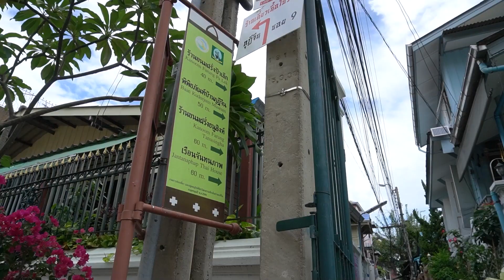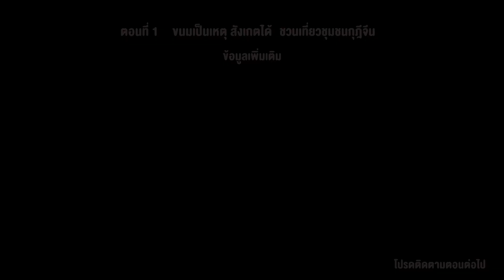ฉะหยัม ท่องเที่ยวถิ่นไทยเดอะซีรีส์: ขนมเป็นเหตุ สังเกตได้ ชวนเที่ยวชุมชนกุฎีจีน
ขนมเป็นเหตุ สังเกตได้ ชวนเที่ยวชุมชนกุฎีจีน จัดทำโดย บริษัท อีส โปรดักชั่น สตูดิโอ จำกัด

ฉะหยัม ท่องเที่ยวถิ่นไทยเดอะซีรีส์